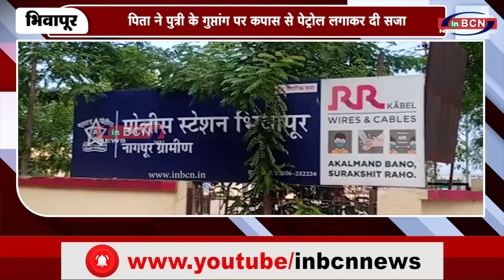पिता ने पुत्री के गुप्तांग पर कपास से पेट्रोल लगाकर दी सजा...INBCN NEWS